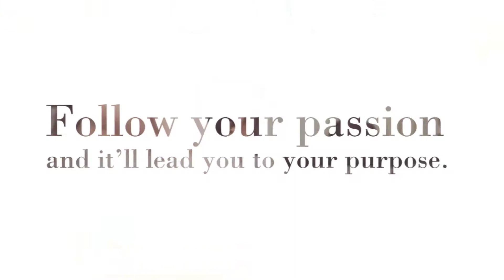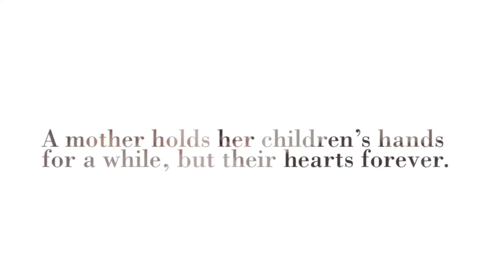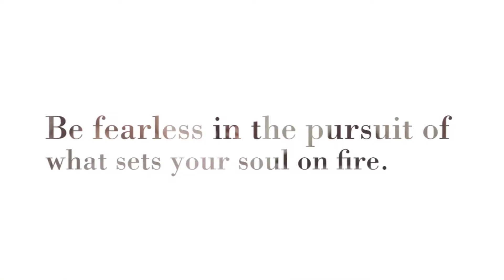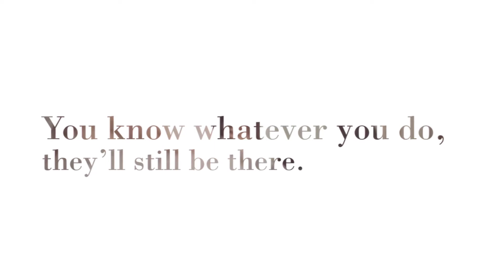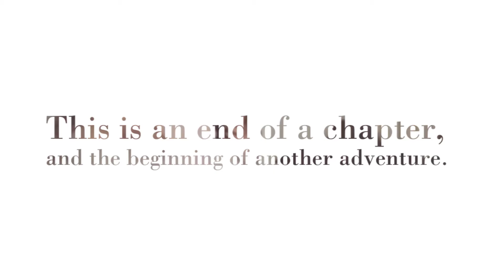HongAn’s Senior Portrait